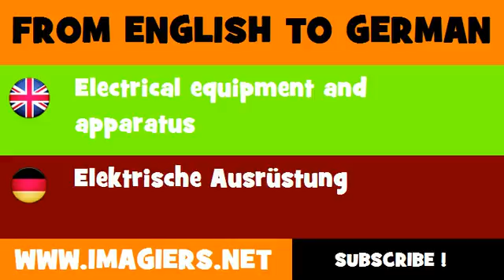FROM ENGLISH TO GERMAN = Electrical equipment and apparatus